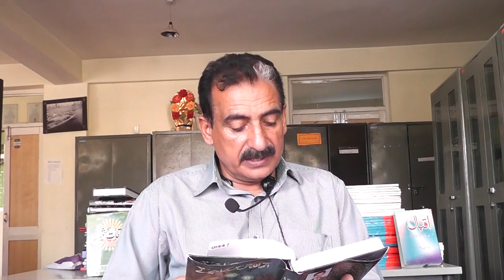Aernimal part 1,kashmiri poetess, talk by prof.Shad Ramzan with syed haamid,